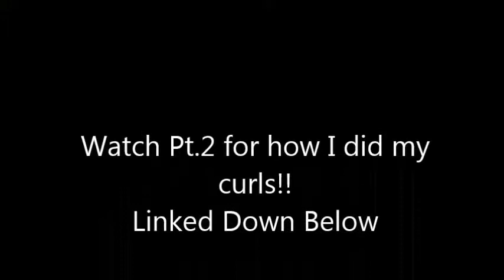GRWM: PROM!! Makeup ft ABH Artist Palette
Hey loves sorry I haven’t uploaded in soo long sometimes life takes over and you don’t have time to do anything but today I’m back with a Prom GRWM I hope you enjoy!

*Use code “BRGYT” when you sign up and get $5 credit!*

Products Used
If you try this look TAG ME ON INSTAGRAM/TWITTER I WOULD LOVE TO SEE!!

Eyes
Maybelline Concealer in Deep-
Anastasia Beverly Hills Artist Palette
 Dusty Rose, Orange You Fancy, and Buttery
NYC Liquid Eyeliner-Black
Maybelline Great Lash Mascara
Ardell Natural Lashes in 110-

Face
Maybelline Fit me Foundation “Toffee Carmel”+ Maybelline BB Cream
Maybelline Concealer “Deep”
E.L.F Contouring Blush & Bronzing Powder (I purchased at a local drugstore)

Lips
Milani Lipstick-Plum Rose
Maybelline Untainted Spice
Ruby Kisses Clear Lip gloss